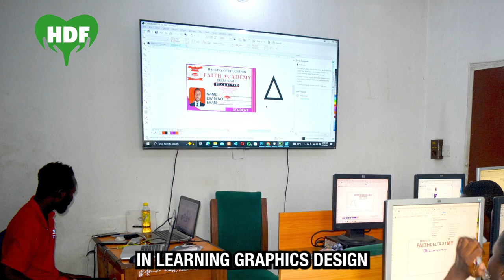MICHAEL OGHENEMARO APPRECIATION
The unexpected happened to this young boy as he was given the opportunity to acquire a digital skill that is impactful in cause of fulfilling his dreams. His name is Michael Oghenemaro.